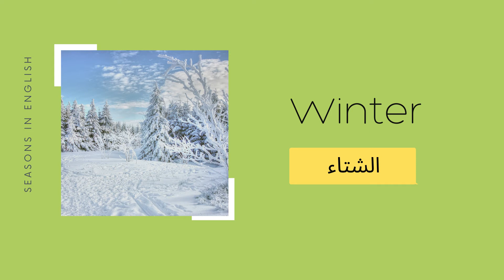ما هو الموسم المفضل لديك؟ I تعلم الفصول في اللغة الإنجليزية الأمريكية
الفصول في اللغة الإنجليزية الأمريكية
Fall
Winter
Spring
Summer

What's your favorite season? ما هو الموسم المفضل لديك؟